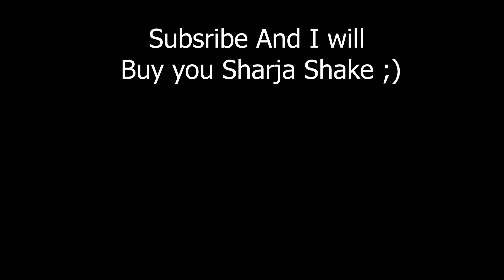Uyire Uyire Cover song | 30 മിനിറ്റ് കൊണ്ട് ഞങ്ങൾ ചെയ്ത പാട്ട്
ഞങ്ങൾ മിനിറ്റ് കൊണ്ട് തമാശയ്ക്  ചെയത പാട്ടാണ് , ഇത് ചെയുന്ന വീഡിയോ പബ്ലിഷ് ചെയ്തിട് ഉണ്ട് എല്ലാവരും കണ്ട നോക്കുക

We made this cover song in just 30 minutes, just for fun. We have also uploaded the making of this song in our youtube channel please do watch it